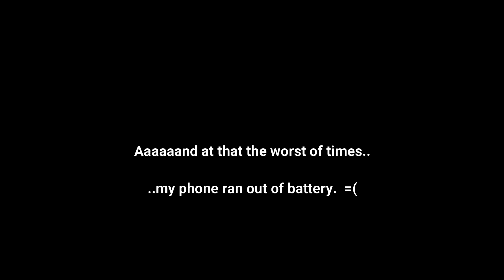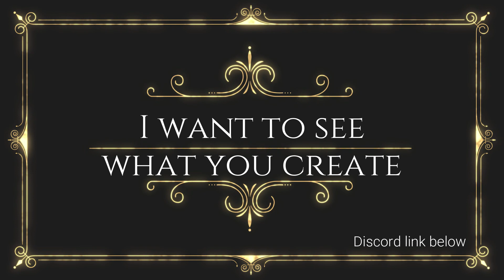I tried pouring paint, and I loved it! You can too!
Have you, just like me, for years been thinking, "I would like to try that crafting technique one day"? Then don't wait for another second, because if you can imagine it, you can create it! =)
Come and join me on this adventure where I try pouring paint - something that is entirely amazingly fun! Not everything goes as planned of course, but all in all, it's been a lovely experience!

Come and hang out on Discord! Share ideas, show your crafts, talk about crafting, and all kinds of nerdy stuff!